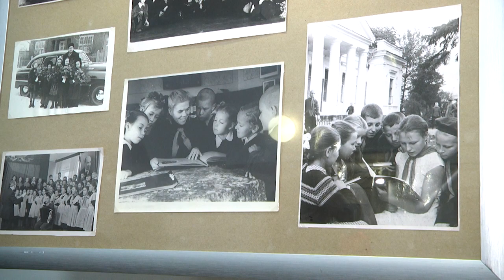2023-05-23 г. Брест. Выставка «Детские годы чудесные…». Новости на Буг-ТВ.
Погрузиться во времена СССР и вспомнить детство брестчанам предлагают авторы выставки «Детские годы чудесные..», которая открылась на базе  Художественного музея. Экспозиция организована в рамках ежегодного выставочного проекта музеи – городу, наряду Брестским областным краеведческим музеем организатором мероприятия традиционно  выступает Мемориальный комплекс «Брестская крепость-герой».  Подробности в сюжете.